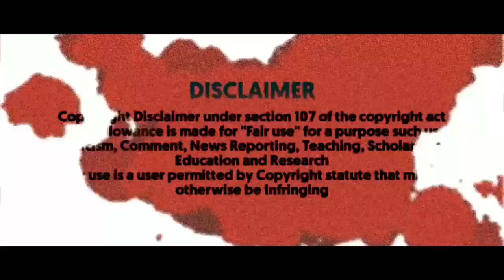The Sports Anime That Everyone Loves❤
Hi Konnichiwa